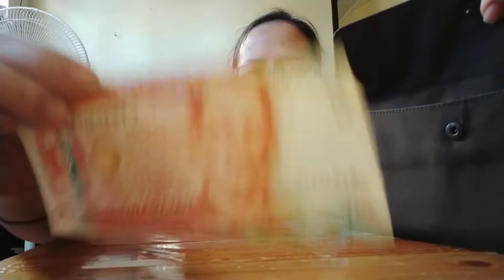ANDAMING WALLET!! WHAT'S IN MY WALLET 👀 | WALLET Collections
Maraming salamat po sa mga nagbigay 🥰😘🤗❣️